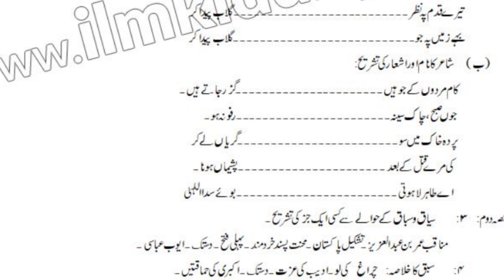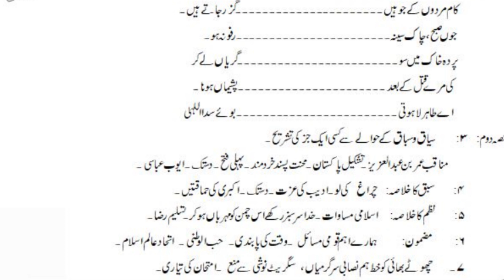12th Class Urdu Guess Paper 2022 - Guess Paper 2022 - 12 Class Urdu Paper 2022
In this video we will give you some important estimates for 12th class Urdu exams, most students do not prepare important questions so that they can get low marks in final exams.
00:39 Important nazms
01:30 questions from text book